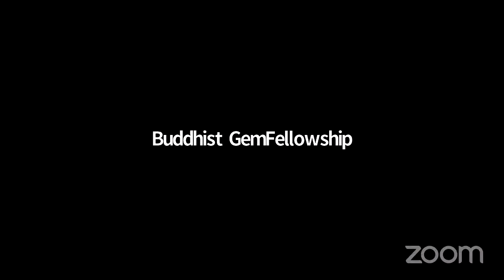[04 SEP 2024] CyberSpace Metta by Dr Victor Wee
This is a replay of a previous session as Dr. Victor is away on a long retreat from 1 - 29 September 2024.